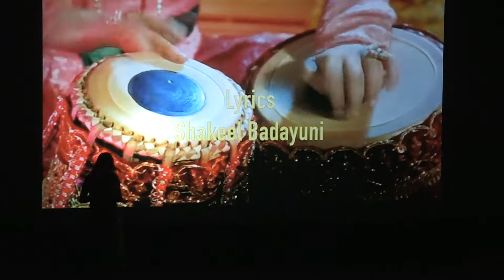Ashiq e Sadabahar 10 pyar kiya to darna Sowmya Shri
Pyar kiya to darna kya by Sowmya Shri

Aashiq-e-Sadabahar April 28 2018